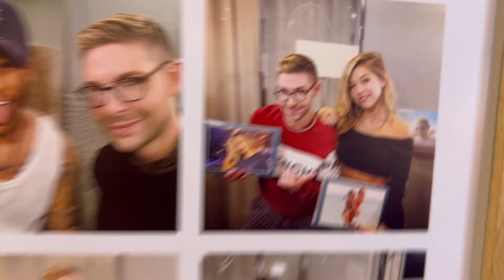VLOG Paris ft. Bastos, Gabriel & Solène La Villa 9: On découvre le NOUVEAU PLATEAU AJA de Sam Zirah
Coucou mes Schatz,
Après ces deux semaines, je reviens vers vous avec un nouveau petit VLOG de l'envers du décor, un get ready with me, la team et. la découverte behind de the scene des nouveaux locaux ! Sans compter l'immersion chez notre Solène nationale ;)

CREDITS
- Montage by Me  - Jingle by Tiff_made_it - Rec&Mix by @deyo_kronos  - Instru by Deba Montana - Voix by Anouchka Henchoz
NO TWITTER : je n'aime que la bienveillance ;)
⚠️ Toute reproduction totale et/ou partielle est strictement interdite ⚠️